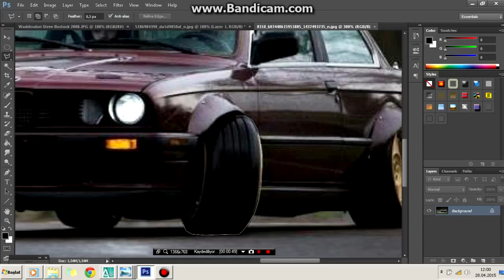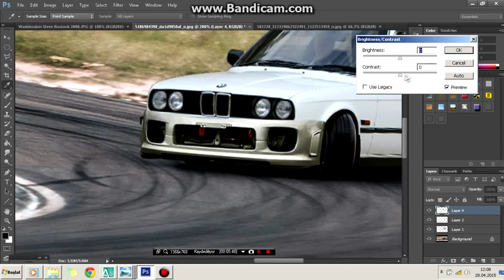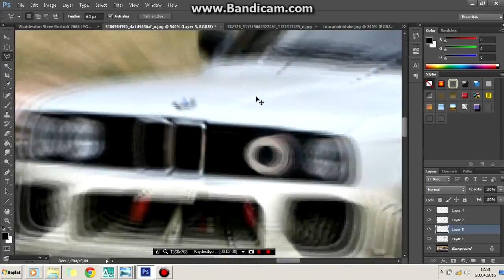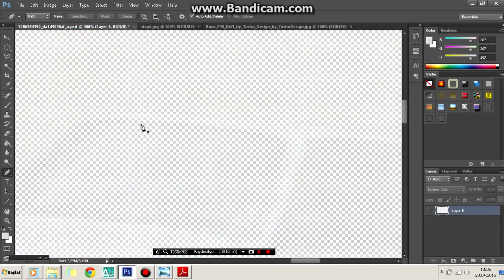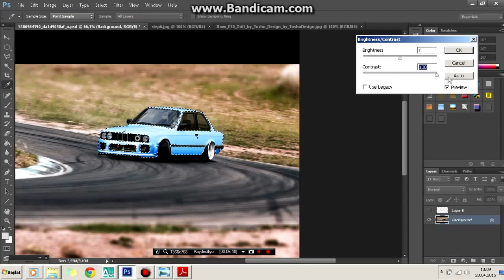Virtual Tuning Bmw E30 Drift Edition #5